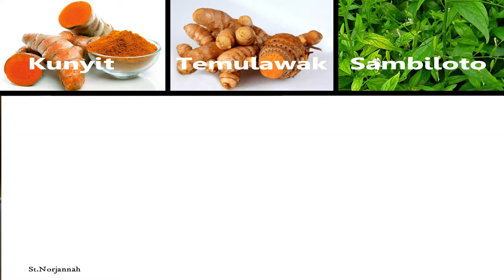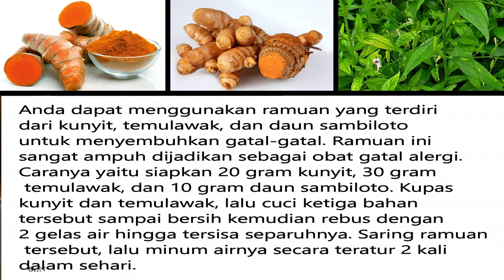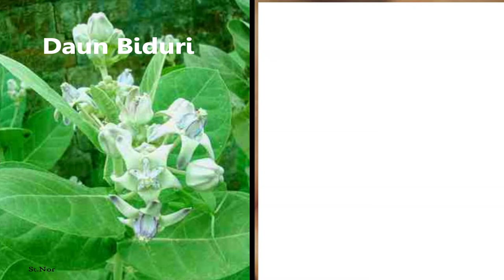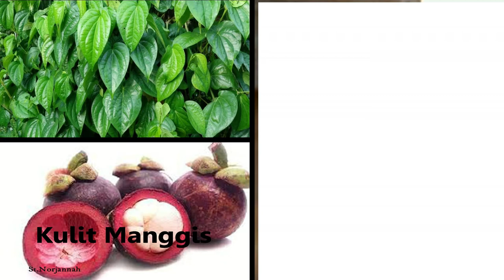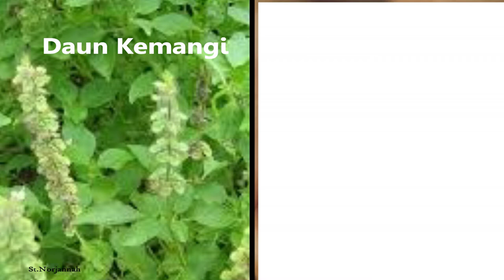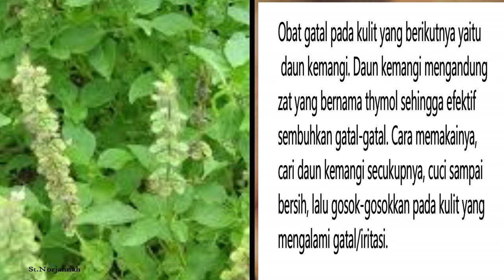Aman!!obat gatal pada kulit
gatal-gatal pada kulit memang menyiksa..gatal datang tiba-tiba di saat yang tidak tepat..yang membuat kita garuk-garuk.
di video ini saya ngasih au kalian obat gatal alami
kalo kalian mau tau obat nya apa aja tonton terus video nya sampai habis